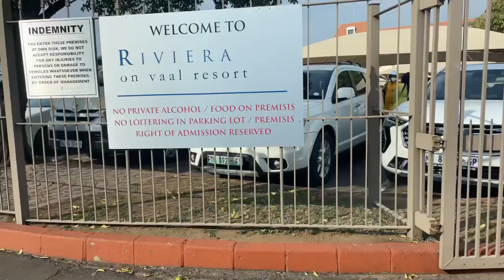Spend a day with me |Boat cruise and groove with my friends |Lesego Motsepe |South African YouTuber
Hey besties know I’ve been Gone for long it was because of school but I’m back 🙃.